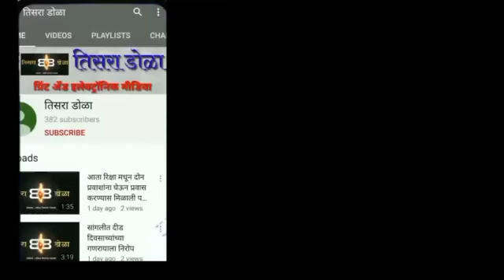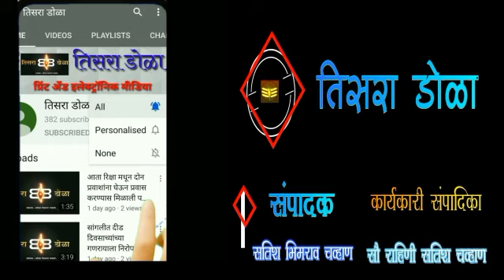सांगलीत मनपाकडून आपत्कालीन यंत्रणेच्या तयारीची रंगीततालीम